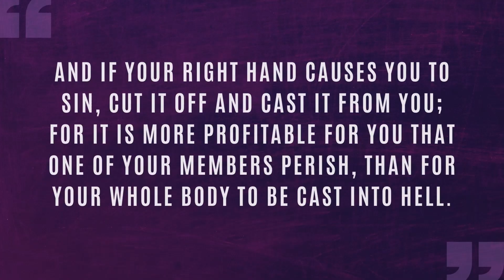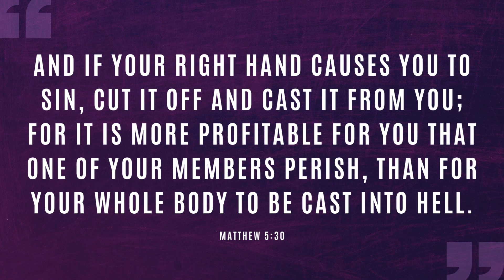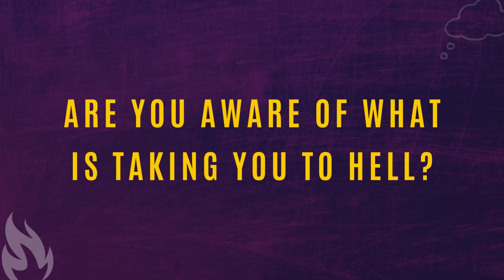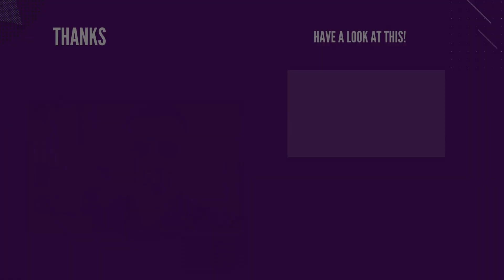NIP, NIP! | #910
The boat is sinking, and are you still playing the violin? Keeping a stiff upper lip will end up taking you to a bad place.